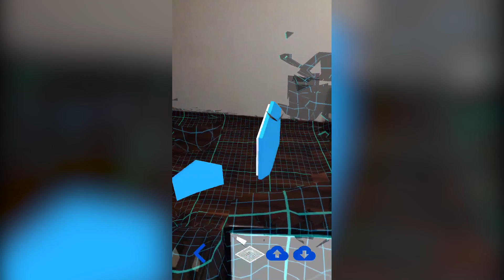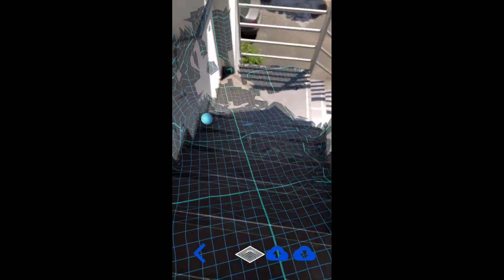6D.ai - nueva generación de Realidad Aumentada | Oclusión & Slam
6D.ai es una plataforma de Realidad Aumentada que tiene las especificaciones necesarias para generar una experiencia muy realista. Utiliza oclusión para que los objetos virtuales interactúen con el mundo físico, además proyecta sombras de acuerdo a la proyección real de la luz. Permite el multiplayer y es cross-plataforma.

6D.ai por el momento se puede trabajar para iOS, tiene su propio SDK que se conecta con Unity, sin problemas.

Mi VR / AR software y hardware:

⚡ Gear VR
⚡ Cardboard
⚡ RiftCat
⚡ Aryzon
⚡ Zapbox
⚡ Merge Cube